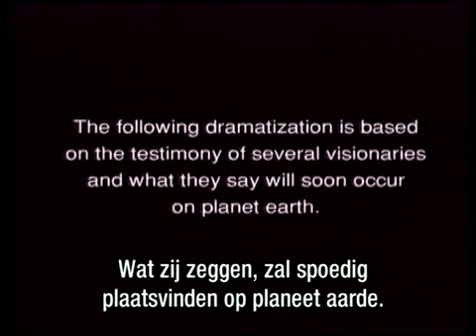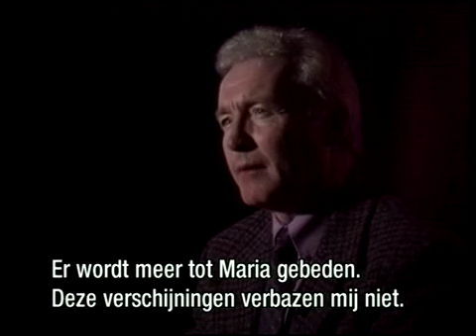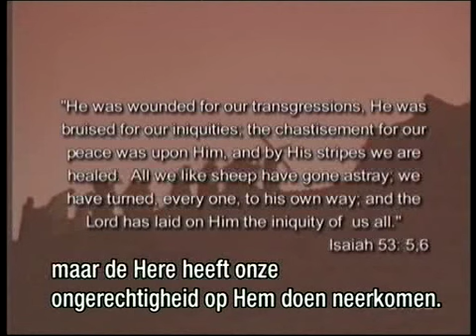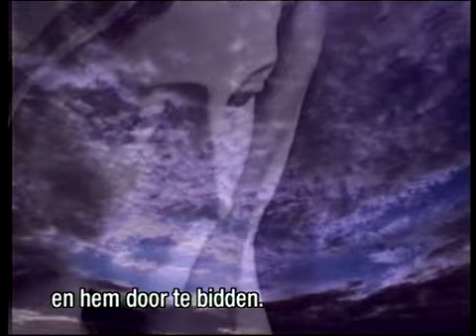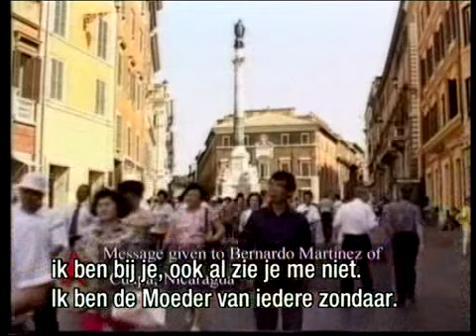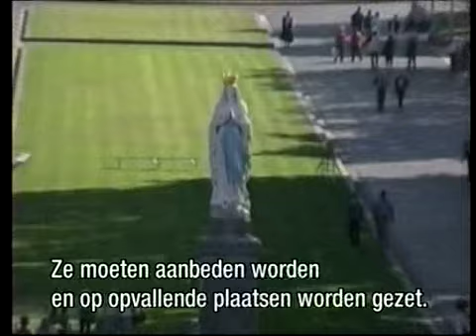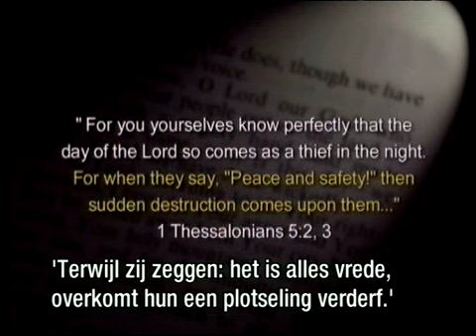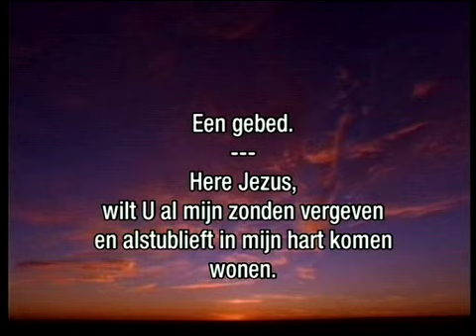Messages from Heaven (with Dutch subtitles)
Nederlands ondertiteld. Boodschappen uit de hemel.
Schokkende documentaire over de wereldwijde Maria-verering.
Zijn de verschijningen van de maagd Maria bijbels, of is er sprake van misleiding? Deze film toont duidelijk de misleiding aan, en spoort mensen aan om alleen op Jezus Christus te vertrouwen als enige Redder en Verlosser.

Eternal Productions